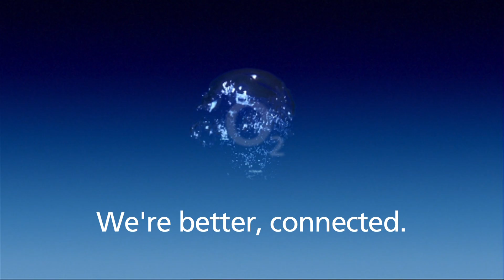A message from O2 Santa for @shortfatbaldman (Message number 2)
Welcome to O2's very own virtual Santa's Grotto. Because O2 knows that we can't all be with loved ones during the festive season, we thought we'd find a way to help spread some cheer this Christmas -- all thanks to Santa, who has taken some time off to give us a hand with our mission.

If you'd like to send a message to a loved one from Santa's grotto, all you need to do is Tweet with the message you'd like Santa to read out to @O2 using the hashtag o2santa. Santa will record your message and we'll send you a Tweet with a link to it once it's ready to go so you can pass it on.

Whether you're sending a message to your son or daughter, a far-flung friend or relative, or just want to send a festive love-bomb to your Twitter friends ... use O2 Santa to spread a little love this Christmas.

Santa's grotto is open from 9.00 am on 12 December to 12.00 pm (midday) on 15 December. We will try our best to deliver all messages we receive in time for Christmas!